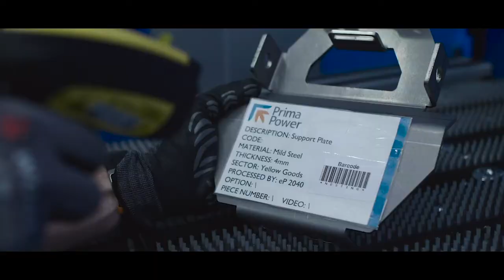Prima Power eP Servo Electric Press Brake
Prima Power eP press brakes are provided with servo-electric drive system achieving a fast, accurate, non-hydraulic bending solution.
This concept combines productivity, accuracy, flexibility and reliability with high respect to ecological aspects – we call this concept 'Green Means'